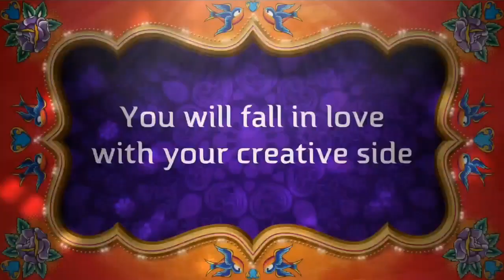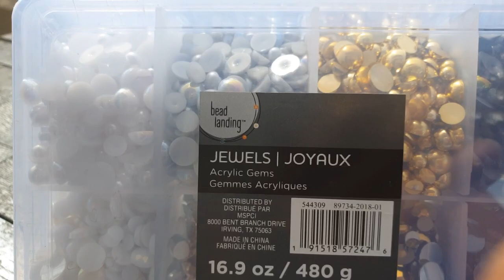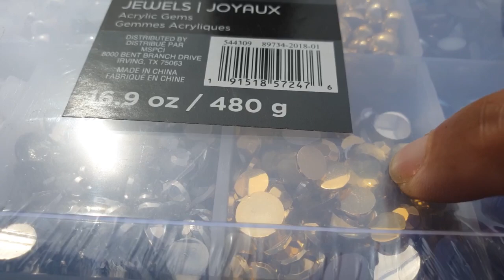Wedding Vlog: Lampshade Chandelier Part Deaux!!!!!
Hey guys!

I promised to share the updated lampshade chandelier and here is one of the next two designs! This video is not a tutorial but I do share the supplies I used! I'll link this back to the original tutorial in case you want to make it. Please forgive the low quality video. I couldn't really get a great capture shot. Part 3 coming soon.

Facebook: Anointed 2 Bling by Rein
Pinterest: Anointed 2 Bling by Rein

Philippians 4:13